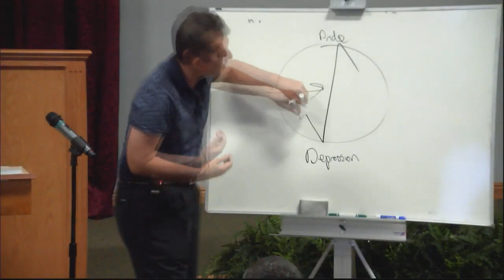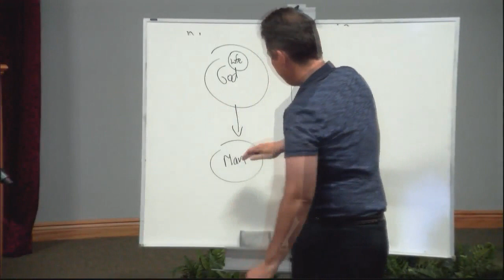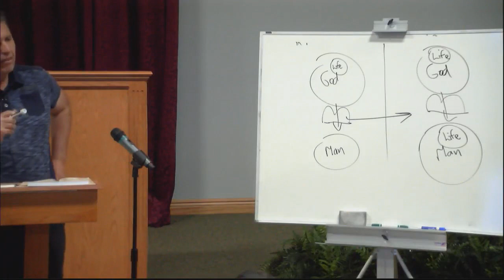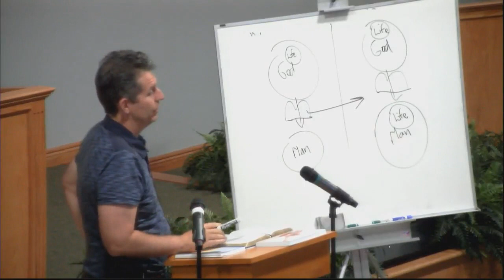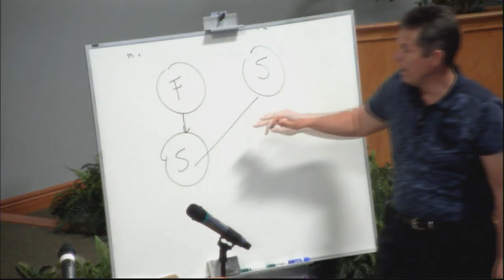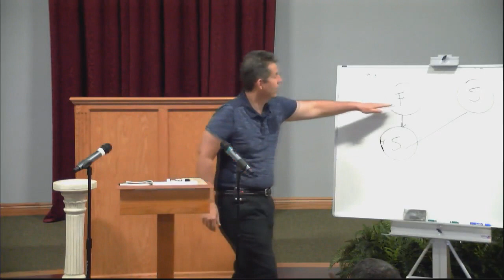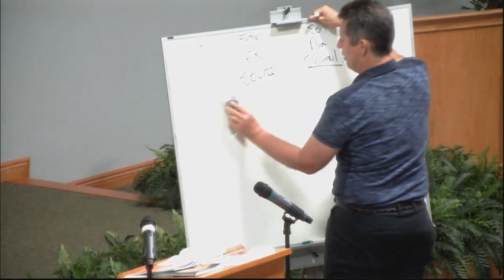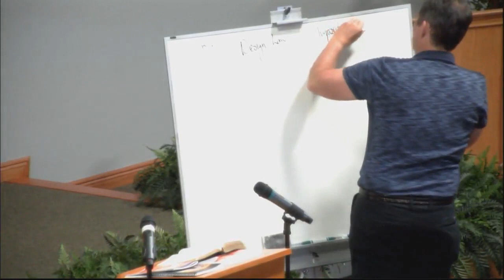04 Our Father Judge or Judged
The Bible speaks about the judgment when the books are open and the judgment is set. Every man will be judged for his words and deeds. Many have had great fear of how they will fair on the day of judgment. But Jesus clearly tells us that neither He or His Father judge anyone. John 5:22 and John 8:15

We will be judged as we judge and how we judge is defined by the God we believe in.

Part 4 of 15 of the Father of Love Series
Recording June 2018 at Talking Rock Sabbath Chapel